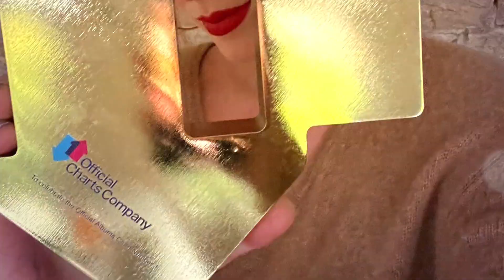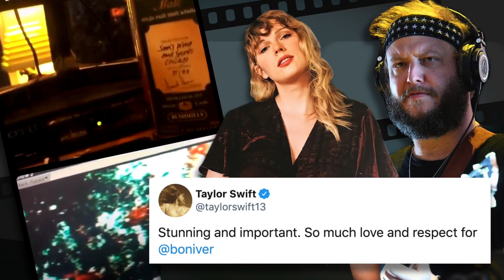Taylor Swift ทำลายสถิติ The Beatles บนชาร์ต UK | Ur Music Gossip Highlight